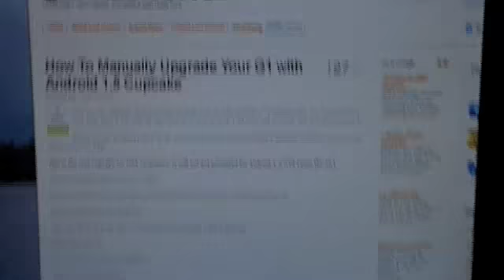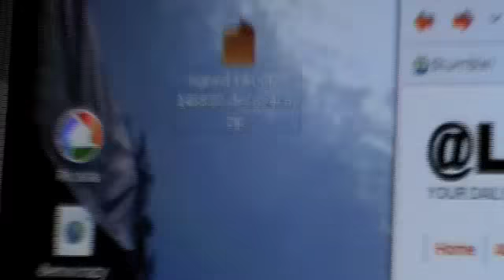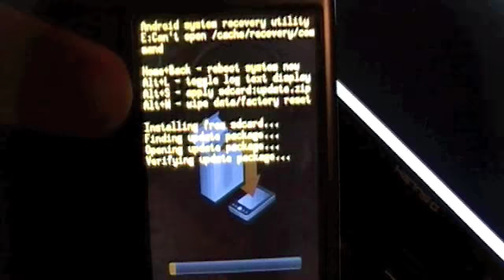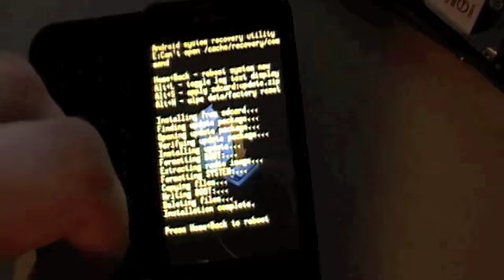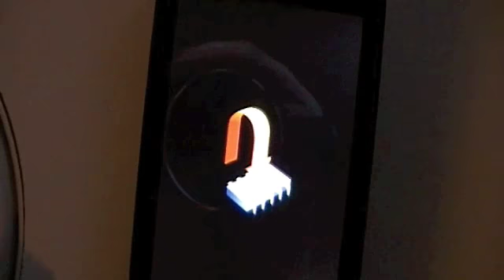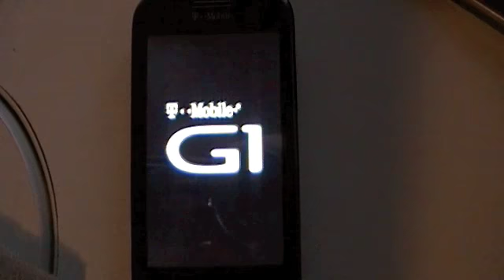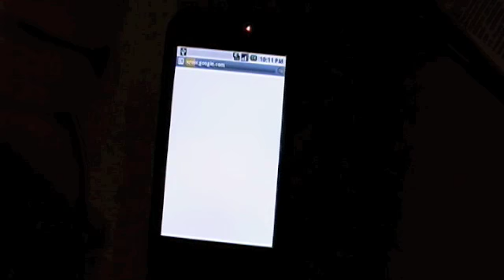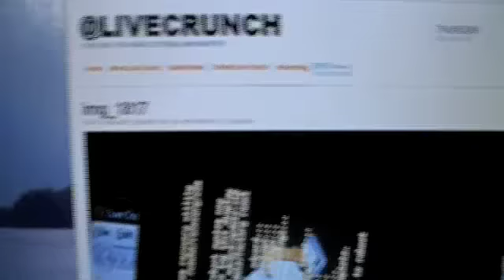g1 to 1.5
and do as it says to the T!